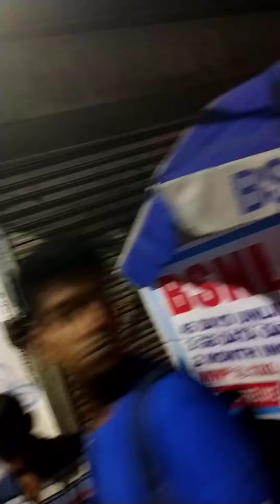Journey Through Bowbazar: What Lies Down Harkata Lane?Vlog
walking from college street bowbazar crossing to Harkata lane evening time
Harkata lane the biggest Red light area in Kolkata also known as Prem Chand boral street
bowbazar news
bengali vlog
Bowbazar kolkata
Vlog